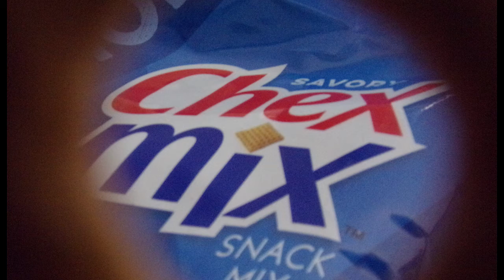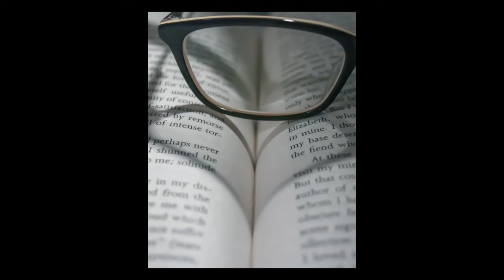Digital Photography 1 - fall 2019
Glenwood High School photography class project examples. Instructor Patti Kaylor.